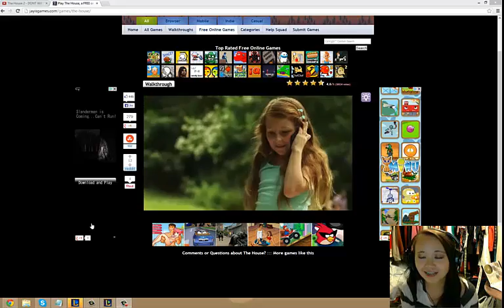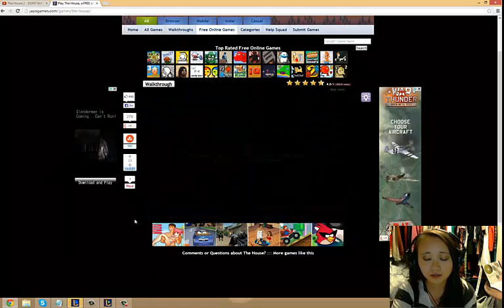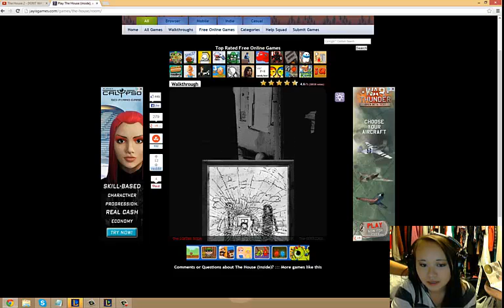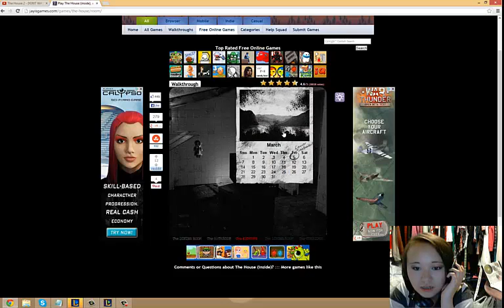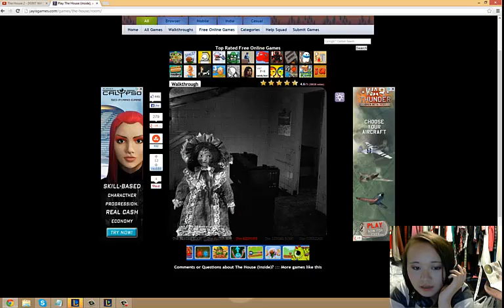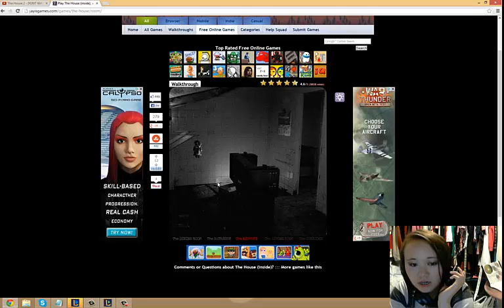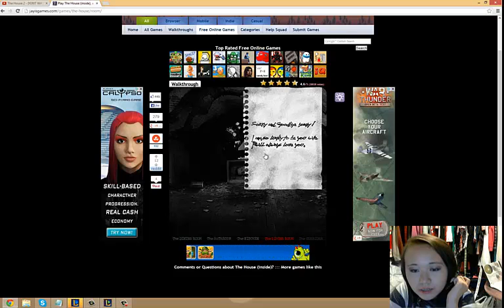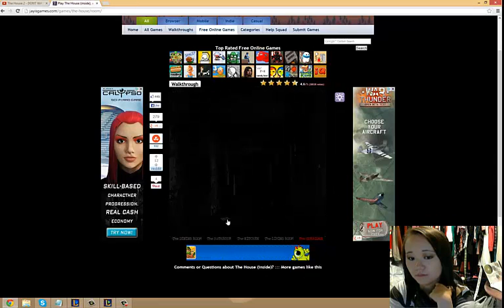The House Horror Game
Uhm The House Horror Game. It was kinda boring but since I get scared easily I do make weird faces XD